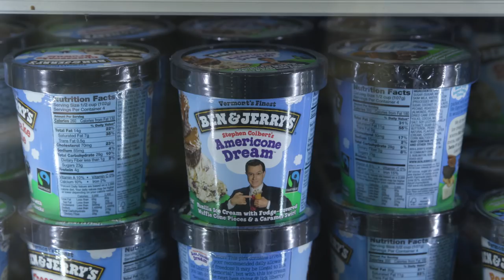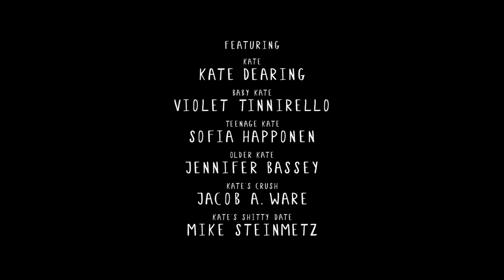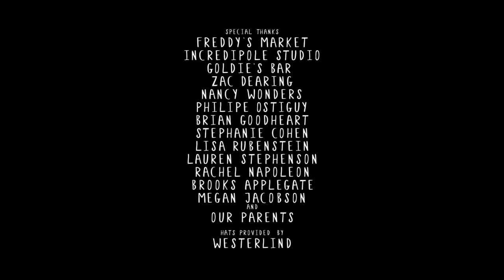Woman of a Certain Age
When Kate confronts the daily challenges of being an adult, she is spontaneously visited by versions of herself at different ages – each offering their “best” advice. Like “A Christmas Carol” but without the pesky morals, Woman of a Certain Age explores what happens when we actually listen to the voices in our head.

Woman of A Certain Age premiered at Tribeca Film Festival 2017

Creator/Writer: Kate Dearing
Directors: Amanda Cowper, Sami Kriegstein
Producers: Amanda Cowper, Kate Dearing, Sami Kriegstein
Co-producer: Jacob A. Ware
Consulting Producer: Stephanie Cohen and Soco Media
Cast:
Kate: Kate Dearing
Baby Kate: Violet Tinnirello
Teenage Kate: Sofia Happonen
Older Kate: Jennifer Bassey
Kate's Crush: Jacob A. Ware
Kate's Shitty Date: Mike Steinmetz

Director of Photography: John Gebhart
Editors: Andrew Waffenschmidt and Walker Zavareei
Lighting and Camera Assistant: Meghan Sinclair
Sound: Max Phillips, Chris Schneider, Adam Soltis
Re-recording Mixer: Brian Goodheart
Music Supervisor: Colleen Curlin
Casting Director: Lisa Rubenstein

Music
"Waiting on the Summer" by VHS Collection
"Dreamy Piano" by Tiny Music
"Boss Bossa" by Aaron Drake
"Green Fever" by Flash Fluharty
"Bad Girls" by Dr. Lamont Fanangan
"Peoples" by Cheers Elephant

Special Thanks:
Freddy's Market
Incredipole Studio
Goldie's Bar
Zac Dearing
Nancy Wonders
Philipe Ostiguy
Brian Goodheart
Stephanie Cohen
Lisa Rubenstein
Lauren Stephenson
Rachel Napoleon
Brooks Applegate
Megan Jacobson
Our Parents

Hats provided by Westerlind